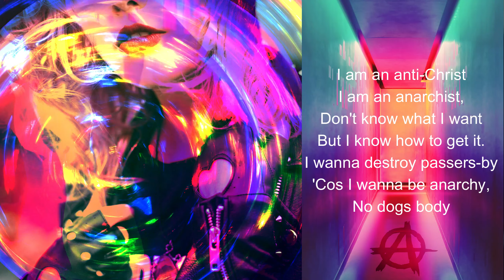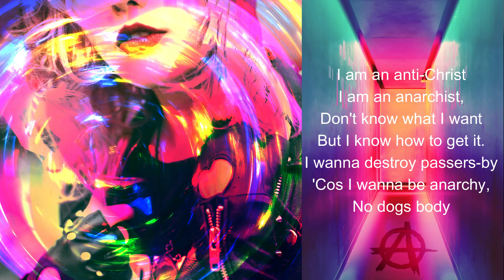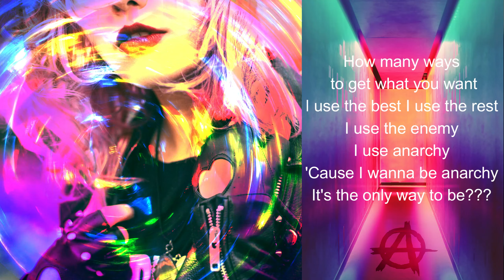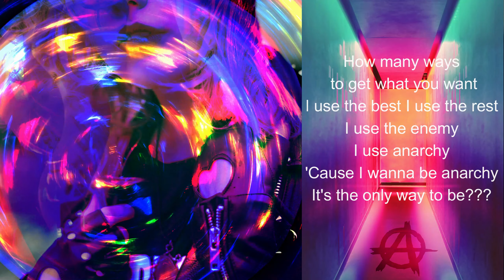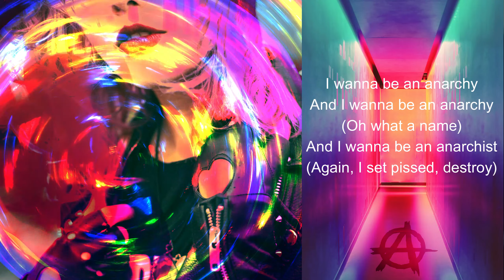SEX PISTOLS - Anarchy In The UK 🟠 KM and The Invisible Band COVER ▁ ▄ ▆ █ BertuchiKM ᓚᘏᗢ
Punk forever. SEX PISTOLS - Anarchy In The UK 🟠 KM and The Invisible Band COVER ▁ ▄ ▆ █ BertuchiKM ᓚᘏᗢ

This is what I call my 0400 in the morning Anarchy in the UK version 😉😁

Anarchy in the U.K." is a song by English punk rock band the Sex Pistols. It was released as the band's debut single on 26 November 1976 and was later featured on their album Never Mind the Bollocks, Here's the Sex Pistols. "Anarchy in the U.K." is number 56 on Rolling Stone magazine's list of the 500 Greatest Songs of All Time and is included in the Rock and Roll Hall of Fame's 500 Songs that Shaped Rock and Roll.

🔴 Bass guitar, electric guitar, drum machines and voices. Video edition by J. Bertuchi KM.

Lyrics

Right now
Oh I am an anti-Christ
And I am an anarchist
Don't know what I want
But I know how to get it
I want to destroy your passion boy
'Cause I, I want to be, anarchy
In this fuckin' city
Anarchy for the USA
It's coming sometime, maybe
I give a wrong time stop at traffic line
Your future dream is a sharpie's scheme
'Cause I want to be, anarchy
Well it's the only way to be
There are many ways to get what you want
I use the best, well I use the rest
Well I use the enemy
I use anarchy
Fuck the rat race man
Is this the PMRC
Or is this the DEA
Or is this the CIA
I thought it was the U.S.A.
Or just another country
Some other fuckin' country
And I, want to be, anarchy
Oh I want to fuckin' hear it man
Let's say it again boys
Fuckin' destroy

Under We are the hits / WATH licence.

Picture from Pexels.

ᓚᘏᗢ